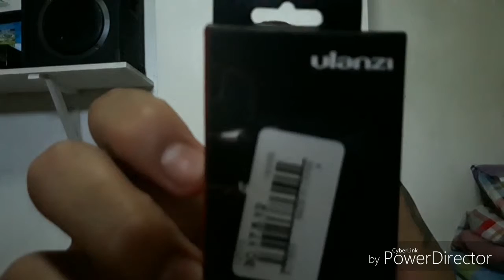what cellphone holder to use for vlogging on a budget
Ulanzi cellphone holder and tripod